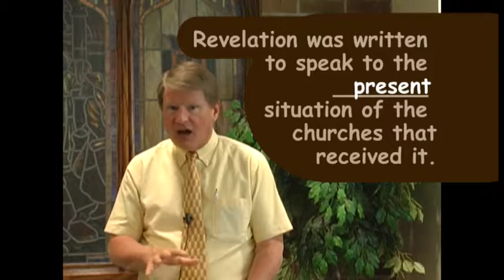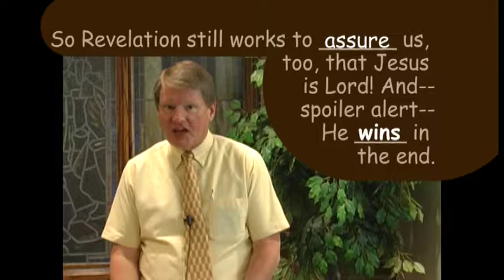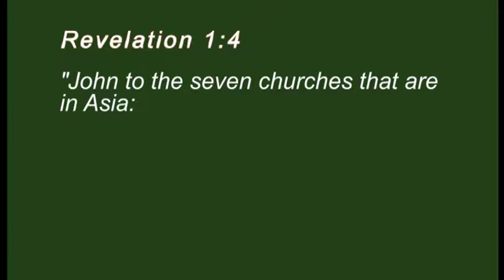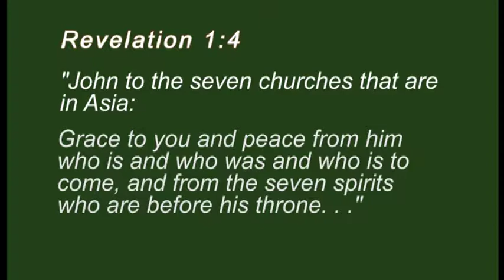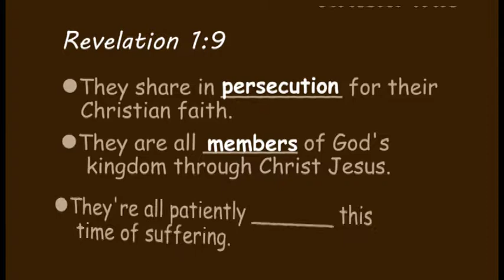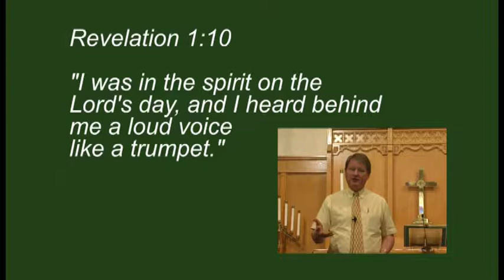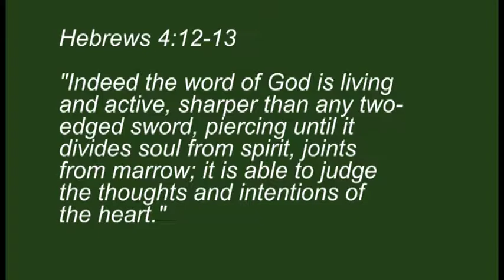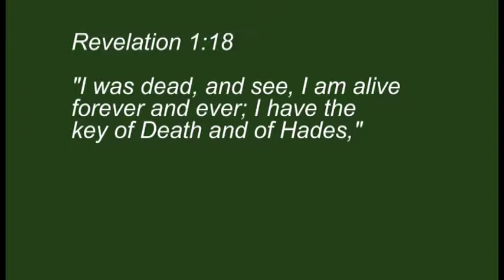Session 1- The Beatific Vision—Chapter 1.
“Blessed Is the One Who Reads…the Prophecy”
The Meaning and Message of Revelation
Fall Faith Group Series, 2019